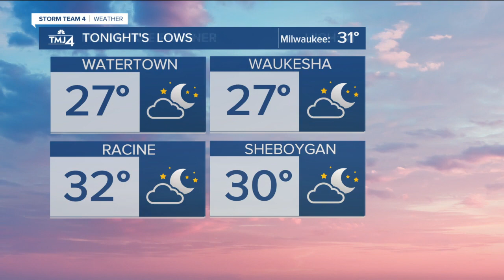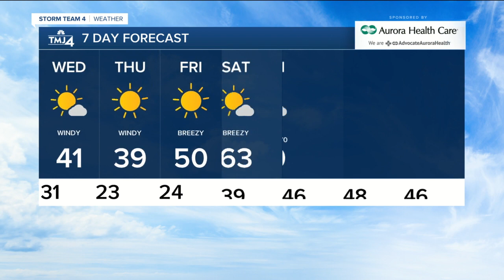Cold front moves through Tuesday evening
The cold front will be here this evening and temps by morning will be in the 20s and lower 30s with frost. The wind diminishes to 5 to 15 mph overnight.